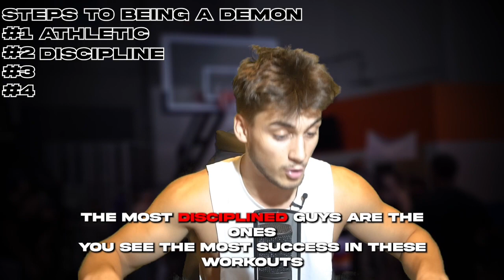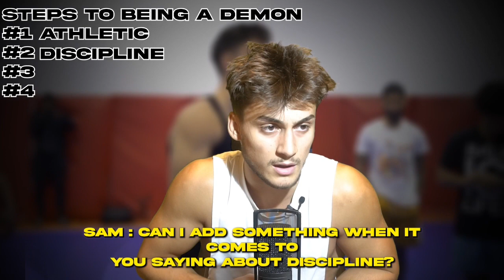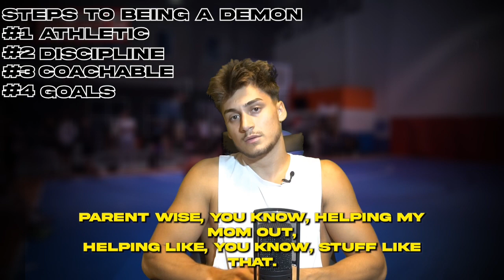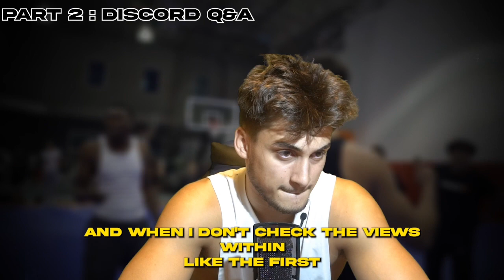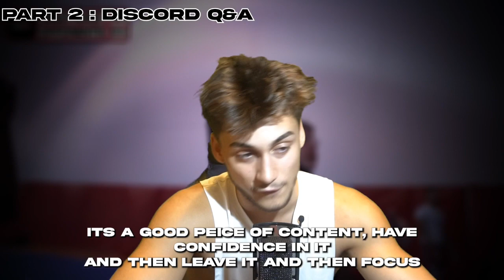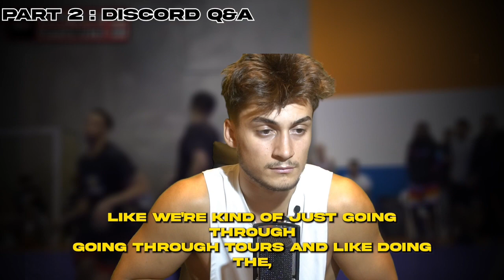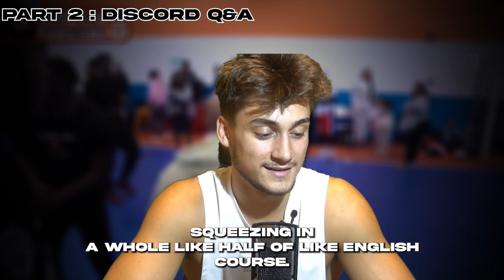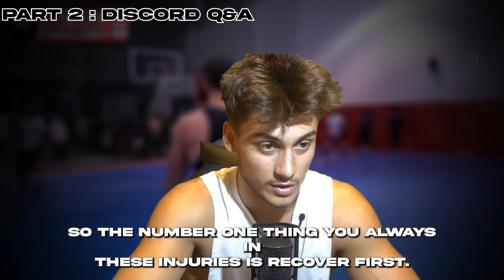4 Qualities You NEED To Become a BEAST in Your Sport. (Live Podcast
EVERY SUNDAY We go live in the Discord! Join our free discord for daily jump/athletic tips & to get immediate help from our community!

We are the leading result-driven athletic program in the world getting our clients results in less than 1 month.

If you're someone struggling to dunk, wanting to learn how to dunk, or wanting to take your dunking to the next level, you're in the right place.

Beyond basketball we work with 1000's of athletes WORLDWIDE at all levels - pro, college, high school, beginner. We're excited to have you join us.